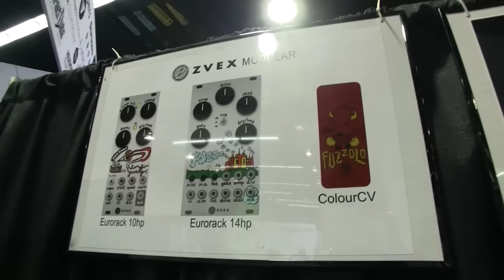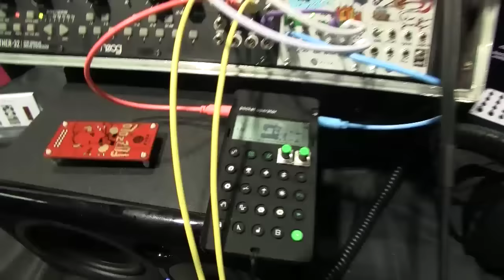NAMM 2016: ZVEX Goes Modular!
Well known pedal brand ZVEX has taken their first steps into the modular realm.